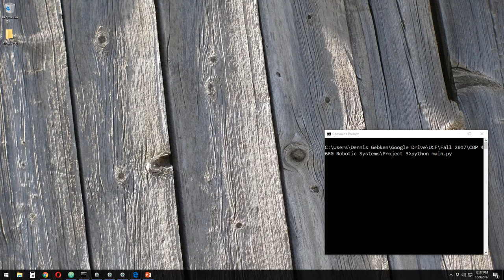EEL 4660 Final Project Demo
This is a brief demo of my final project for EEL 4660.

- I'm starting the program (running script in command prompt)
- Calibrating the background (pressing 'b', not visible)
- Trying to recognize different fruits and vegetables. The output is given in the command prompt window.

The program usually does not show the 4 popup windows seen in this video but I made them visible to better see the process. The bottom middle window shows how the item is highlighted from the background after taking the absolute difference from the background and the capture.
The top right window shows the image after it was processed with a threshold filter (binary image). The bottom left image shows the outline taken from the binary image.
The bottom middle window shows the resulting contour (green) and its bounding box (red) overlaid on the original image.